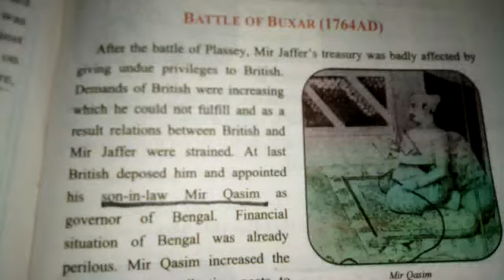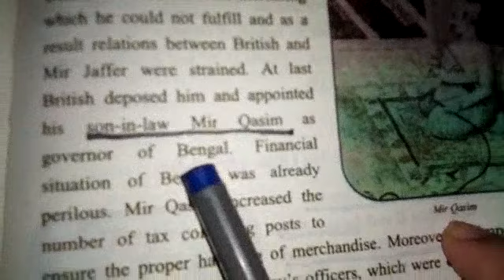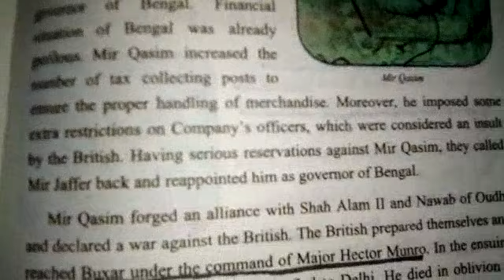History |Class 7| Lecture 2| Part1| 11June20